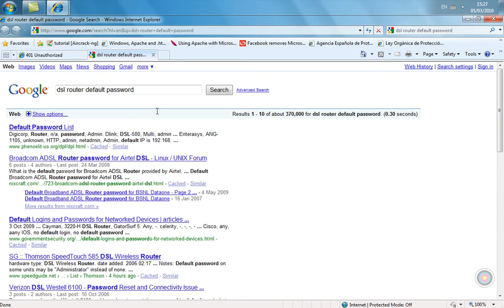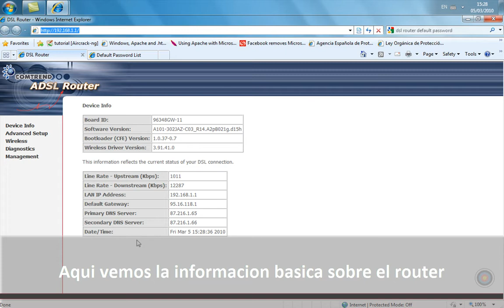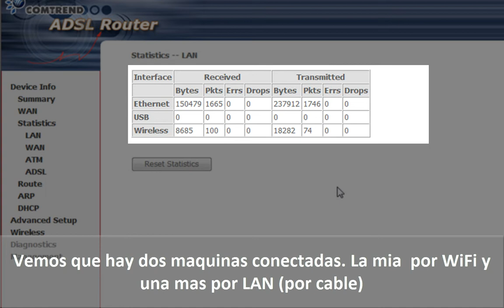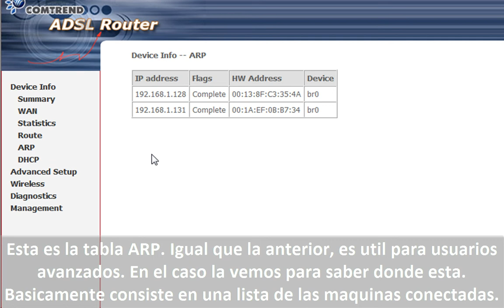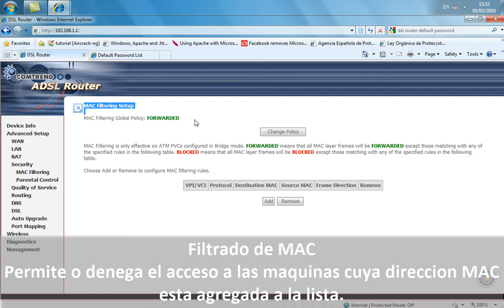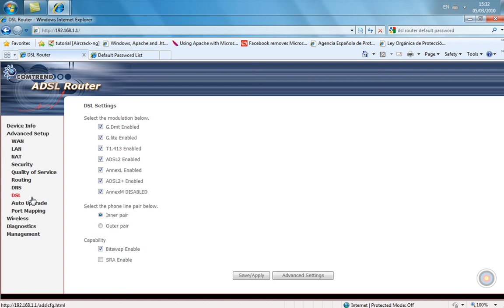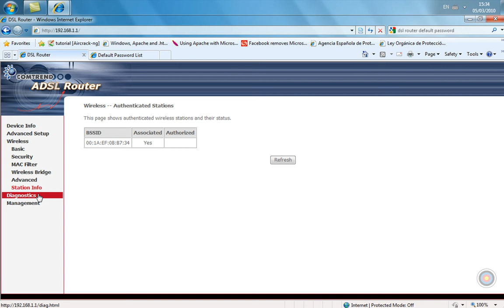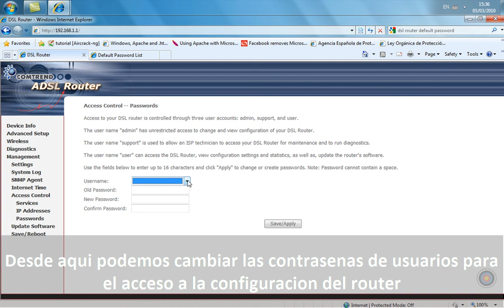Configuracion de Comtrend CT 536 ADSL Router (de Jazztel)